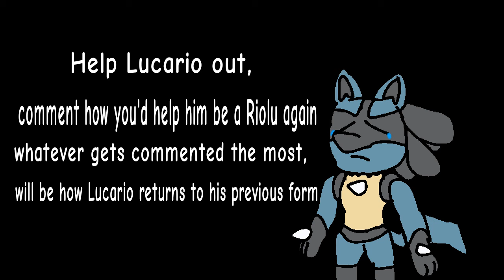To be Young; With Lucario [CLOSED]